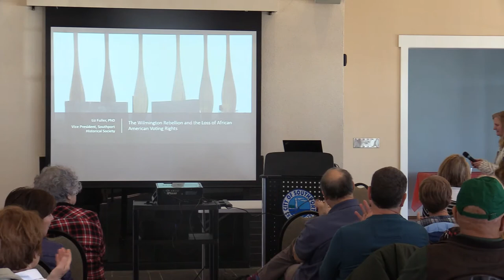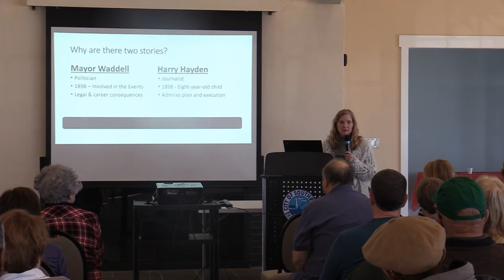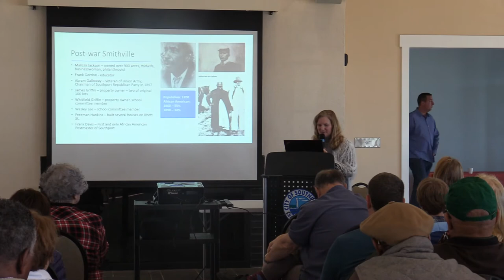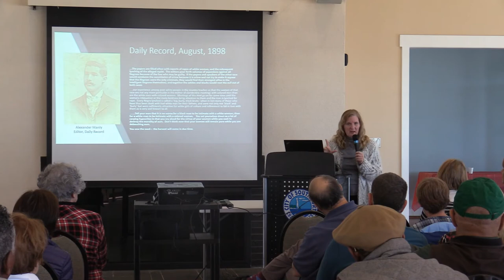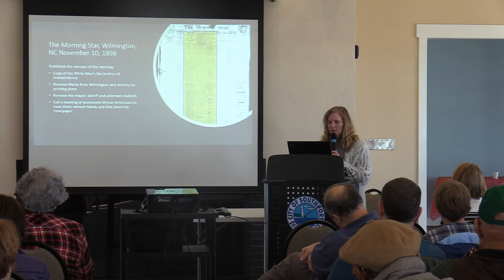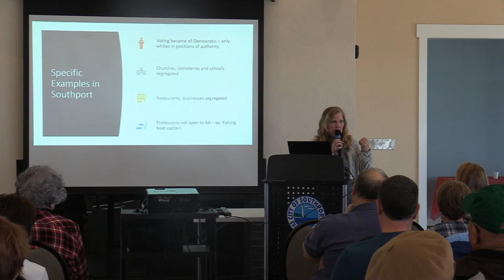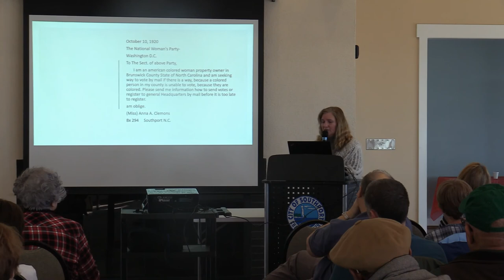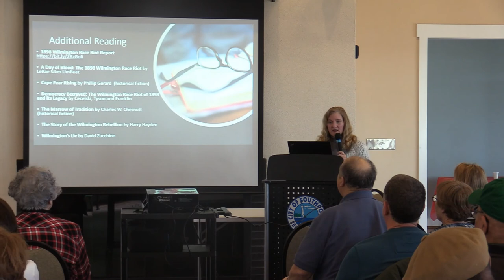African American - The Wilmington Rebellion and the Loss of African American Voting Rights (2020)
Liz Fuller, Vice President of the Southport Historical Society shares her research on the little-known true story of the Wilmington Rebellion of 1898 and how it led to the loss of Voting Rights for African Americans in North Carolina. Learn about the impact to Southport and about some of the men and women who worked to regain the right to vote.